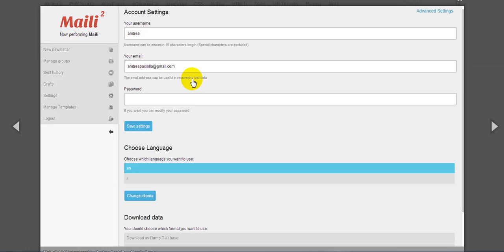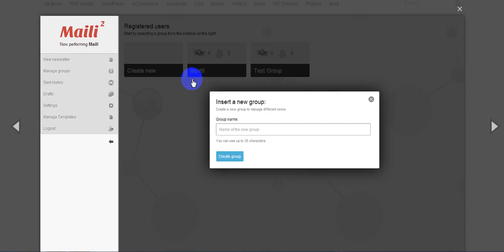Free Download Maili 2 Newsletter System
Login info user: andrea
pass: thisisok
Description
The second version of Maili, that is a newsletter system which allows you to manage a mailing list in a very simple way. You can add it to your website easily. It’s very simple to install it (it has an installer integrated). Finally it has the same GUI on every devices.

Features
Integrated installer
Send, save, modify newsletters
Create, save & modify standard templates for your newsletters
Create and manage thematic groups
Statistic centre integrated: know more about your mailing list
Multilanguage system
Use your SMTP server to send newsletters
Customize your subscription form
Fantastic GUI on every devices
Automatic system integrated to know about Maili Updates
Well documented
Changelog 7-Mar-2016 v2.3
Minor fixes for advanced newsletter’s settings.
Changelog 5-Jun-2013 v2.2
Implemented PHPMailer for the custom SMTP server.
Changelog 28-Feb-2013 v2.1
Now, if you have multiple sites and you don’t want to show all the list of groups the user can choose to subscribe himself on each website, you can easily add a modify when add the subscription form to your website to show just the group the website talks about. All the references are in the quick start guide and in the FAQ.
Changelog v2.0
New GUI: more simple, more friendly
New GUI for groups page
Now you can manage default templates
Translation updated
You can know how many times a newsletter has been viewed
Added a new graph in the homepage
Added more fields in the subscription form
Added captcha system
Now you can customize your subscription form
You can know if your Maili Version is updated
Improved the User Experience